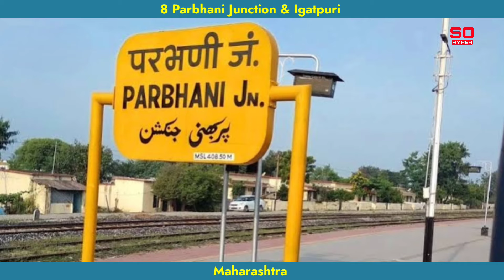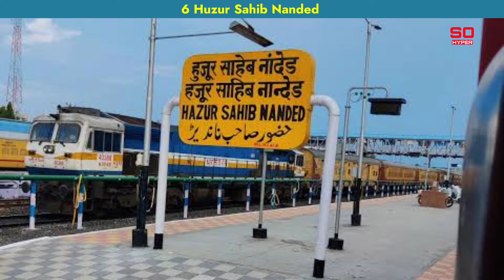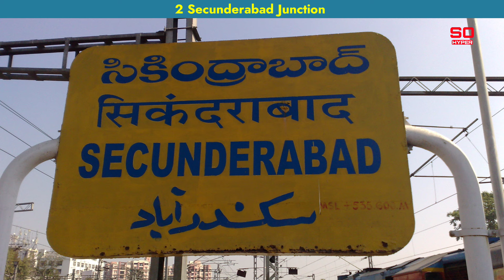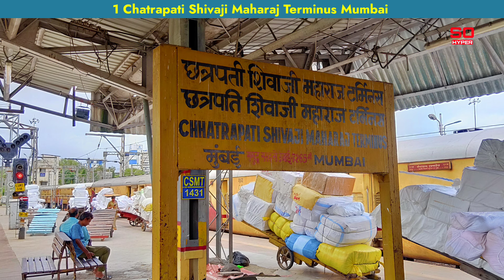Mumbai to Secunderabad | Top 10 railway station | Via Manmad | Devgiri Express Route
Mumbai Secunderabad | Top 10 railway station | Via Manmad | Devgiri Express Route
Hello Dosto
Mera Naam Hai ANKIT K Aur Apka Swagat Hai Hamare Youtube Channel So Hyper Mein

Topic Covered-
1-SO HYPER
2-sohyper
3-So Hyper
4-SOHYPER
5-sohyperankit